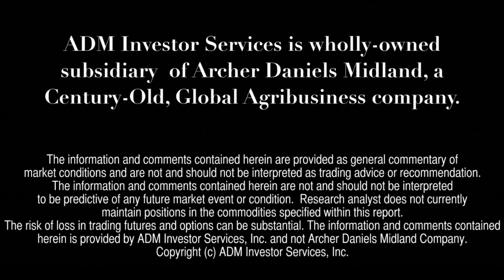Financial Forecast - January 26, 2017